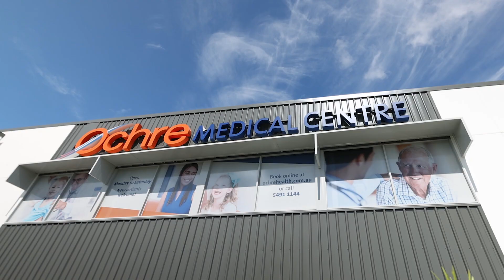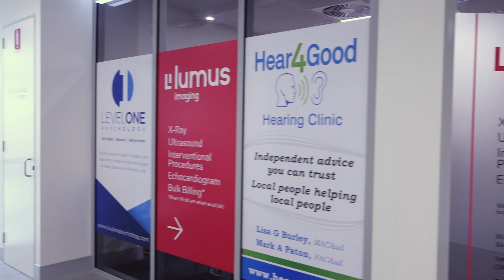Dr Mark Singleton - Ochre Medical Centre Caloundra